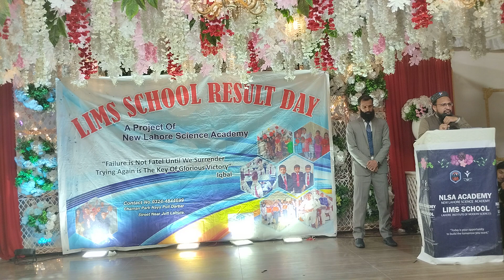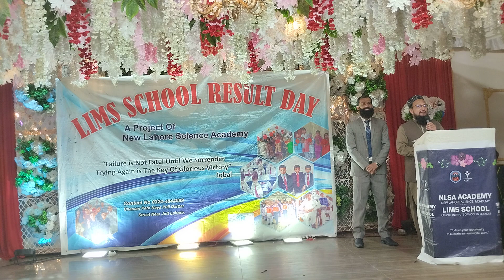message for parents and teachers / motivational lecture / Allama Abdul aziz faizi /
message for parents and teachers / motivational lecture / Allama Abdul aziz faizi /   annual function